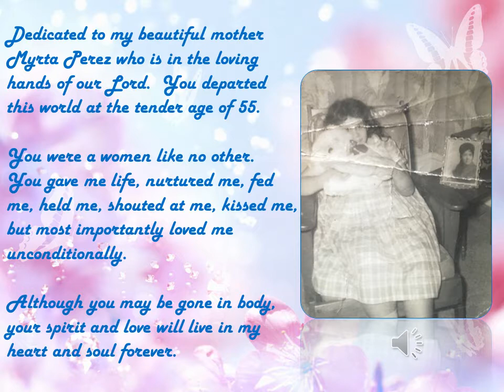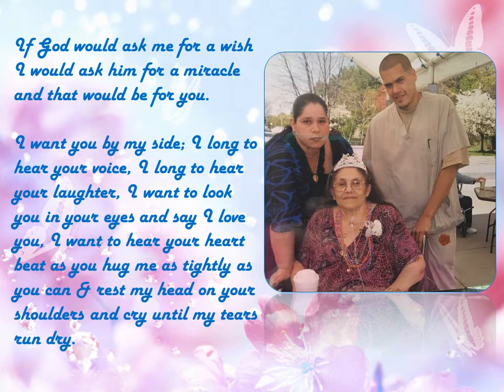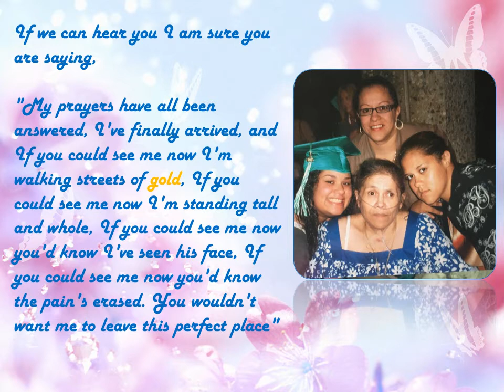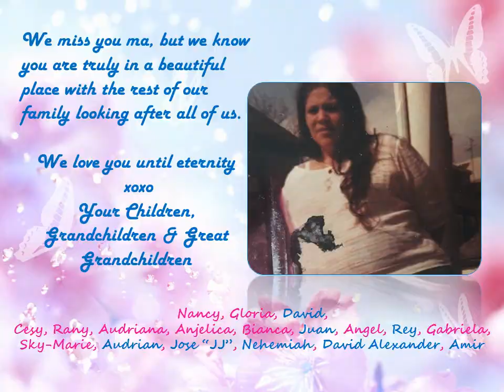Tribute Myrta Perez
Mother, I Miss You